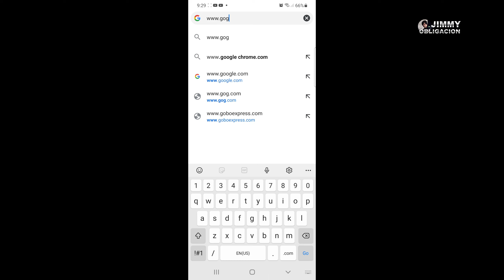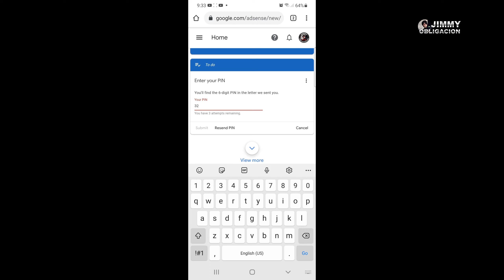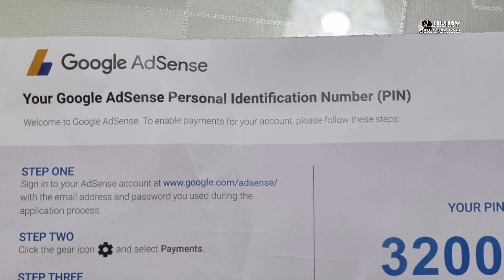At Last! Google AdSense Pin arrived just on time! / Steps in Verifying and Submitting the Pin.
At last! Dumating na ang Google AdSense Pin ko! /
Steps in Verifying and Submitting the Pin.

I hope may naitulong ako or at least you enjoyed watching!
Vlog Equipments:
GoPRO Max
Samsung S21 Plus 5G
Editor: Kinemaster, Sony Vegas